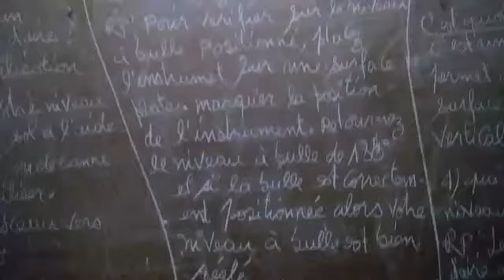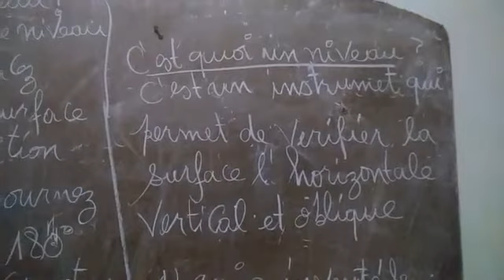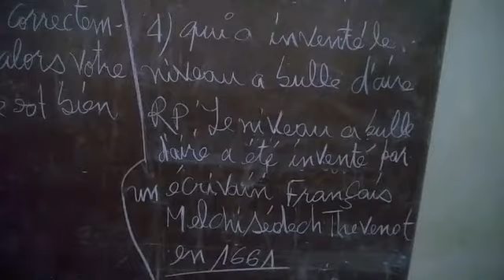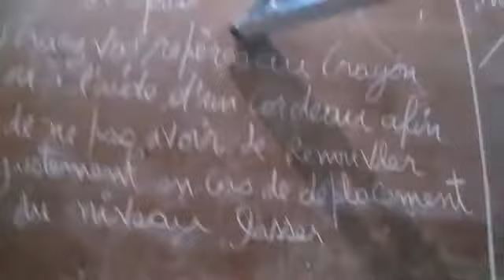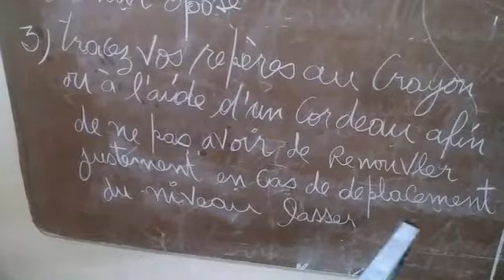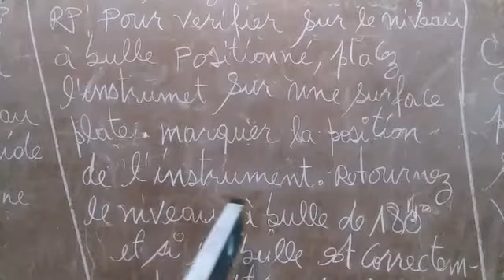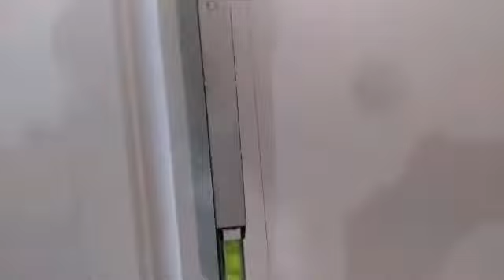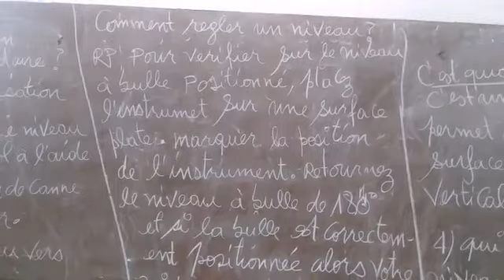4Vin aprann nouveau nou avèk vilmont Billy.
4vin aprann nouveau nou avèk vilmont Billy. niveau .